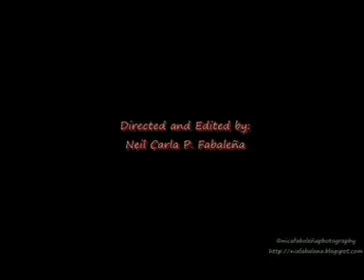Isang Wika 3gp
Music and Lyrics by: Jeff Sapitan